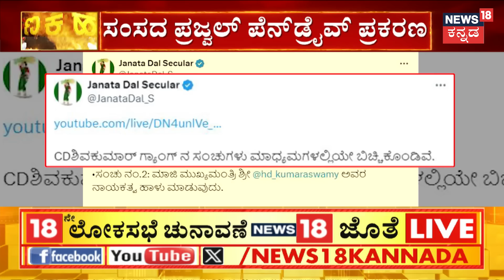Lok Sabha Election 2024 | ಕಾಂಗ್ರೆಸ್‌‌ಗೆ ಕನಿಷ್ಠ 10-12 ಸ್ಥಾನ ಗೆಲ್ಲುವ ಬಗ್ಗೆ ವರದಿ | Election Polls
Lok Sabha Election 2024 | ರಾಜ್ಯದಲ್ಲಿ ಲೋಕಸಭೆ ಚುನಾವಣೆ ಮುಗಿದು 25 ದಿನ ಆಯ್ತು. ರಿಸಲ್ಟ್‌‌‌ಗೆ ಇನ್ನೂ 14 ದಿನ ಬಾಕಿಯಿದೆ.. ಇದ್ರ ಮಧ್ಯೆನೇ ಮೊನ್ನೆ ಮೊನ್ನೆ ಕಾಂಗ್ರೆಸ್‌‌‌ನವ್ರು 10-12 ಸೀಟು ನಿಶ್ಚಿತ ಅಂತ ಹೇಳಿದ್ರು. ಇವತ್ತು ಬಿಜೆಪಿ-ಜೆಡಿಎಸ್‌ ಆಂತರಿಕ ಸಮೀಕ್ಷೆ ನಡೆಸಿವೆ. ಹಾಗಿದ್ರೆ ಮೈತ್ರಿಕೂಟಕ್ಕೆ ಎಷ್ಟು ಸೀಟು? ಎಲ್ಲೆಲ್ಲಿ ಗೆಲುವು ಸಿಗಬಹುದು ಅಂತ ತೋರಿಸ್ತೀವಿ ನೋಡಿ..

News18 Kannada Live | ನ್ಯೂಸ್ 18 ಕನ್ನಡ ಲೈವ್
Karnataka | ಕರ್ನಾಟಕ
Kannada | ಕನ್ನಡ